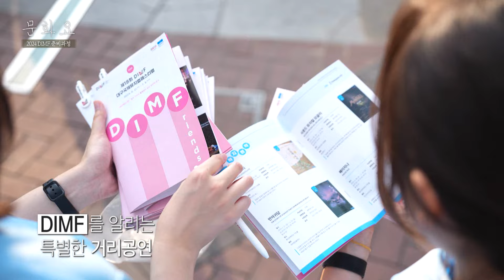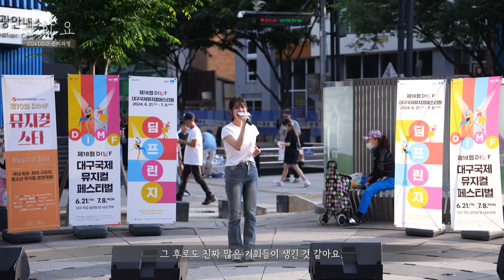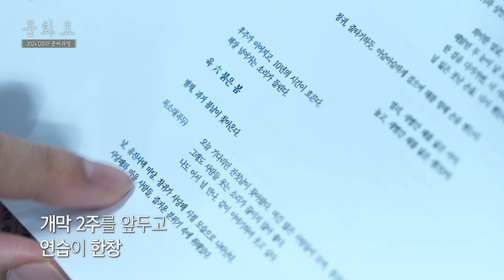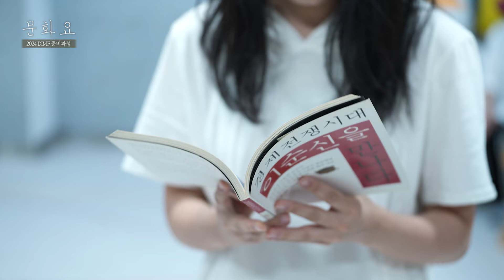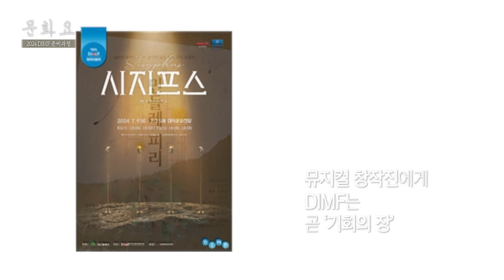[문화요] 196회 대구에서 즐기는 ‘뮤지컬 한 상’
2024년 6월!
대구의 여름을 설레게 할
국제뮤지컬축제 ‘DIMF’가 찾아옵니다!

6월 21일부터 시작될 제18회 DIMF에 앞서
대구 곳곳을 누비며
축제를 알리는 거리공연부터,
관객과의 첫 만남을 앞둔
창작뮤지컬의 연습풍경 등
DIMF 준비 이모저모를 만나봅니다